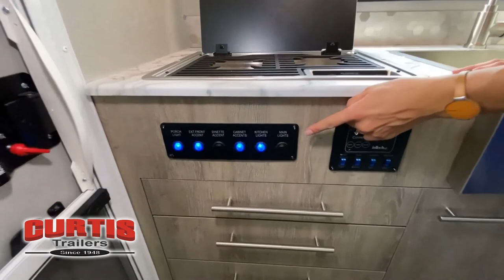inTech RV-Sol-Dawn - by Curtis Trailers of Portland & Beaverton, Oregon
This INTECH RV Sol Trailer - DAWN is ready to hit the road to make lasting family memories.

At Curtis Trailers, we live and operate by our slogan “Our Business is Your Vacation!”  We provide best-in-class products and services for the RV lifestyle to provide a fun and exceptional experience by understanding the needs of our customers that is supported by the quality and capabilities of our people.
The Northwest’s Towable Leader Since 1948
Curtis Trailers is a full service RV dealership featuring America’s top brands of travel trailers, fifth wheels, toy haulers, tent trailers and pickup campers. With three generations of the Curtis family and a dedicated support team, we are committed to making your RV adventure fun and rewarding for you and your family.

Curtis Trailers – Portland Location
10177 SE Powell Blvd.

Curtis Trailers – Beaverton Location
21525 SW Tualatin Valley Highway

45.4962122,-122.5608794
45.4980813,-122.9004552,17